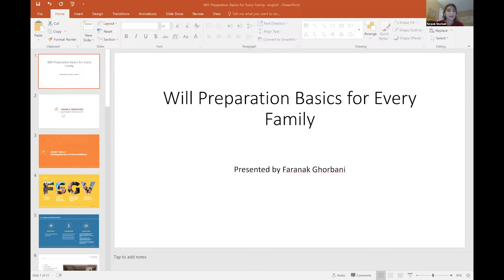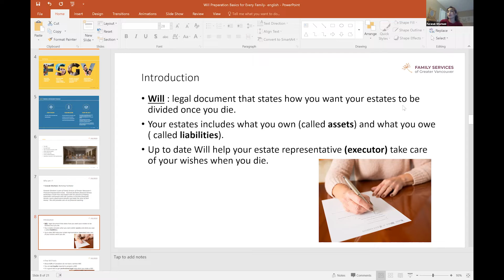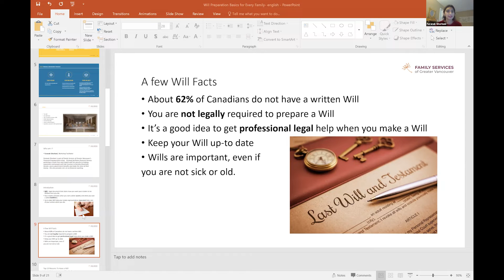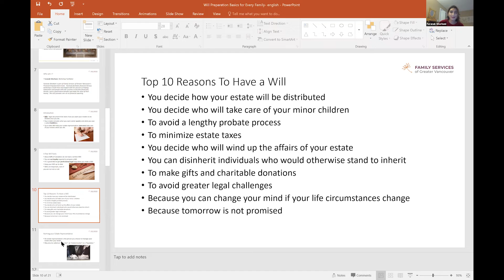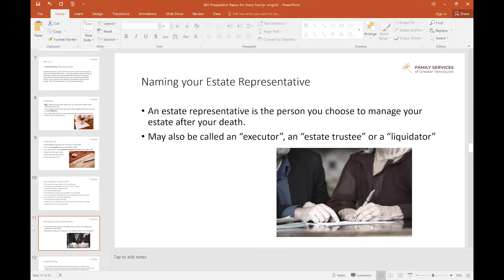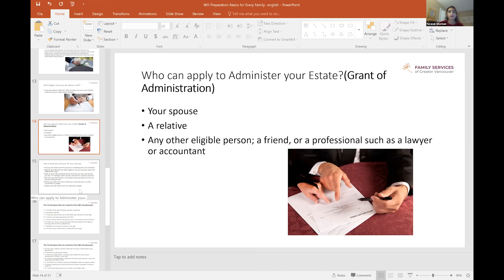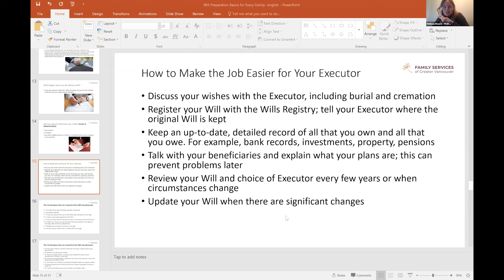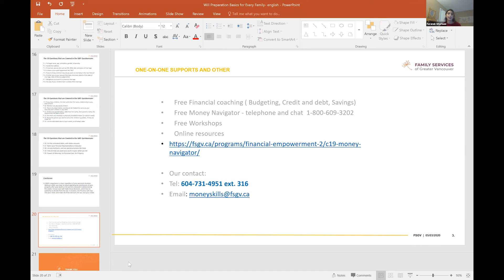Wills & Estate Planning Presented By Faranak Ghorbani with ISS of BC